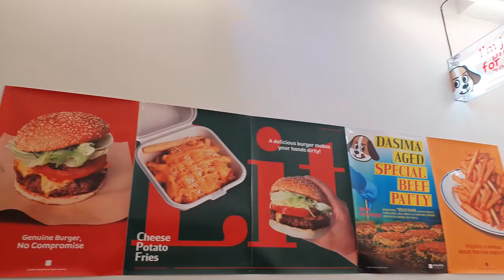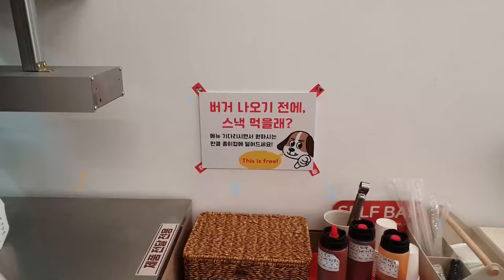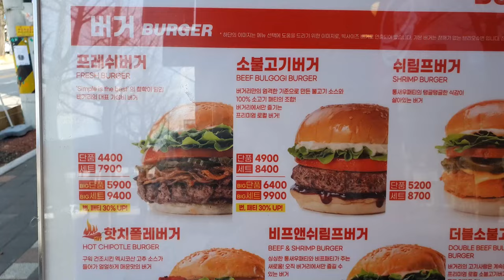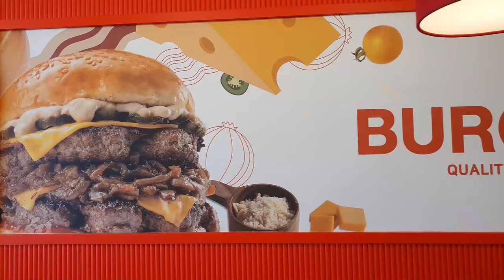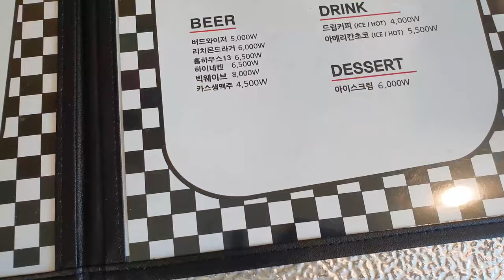육즙 가득 수제버거 맛집 3곳 (Gwang Ju Vlog)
광주의 가성비 수제버거 맛집 3곳을 소개합니다! 충장로 [할리빌리] & 동명동 [버거리]  & 동명동 [본투비버거]

* 촬영장비 : 오즈모모바일6 / 갤럭시 S9 + S10
* 편집프로그램 : MiniToolMovieMaker / Vrew / 미리캔버스